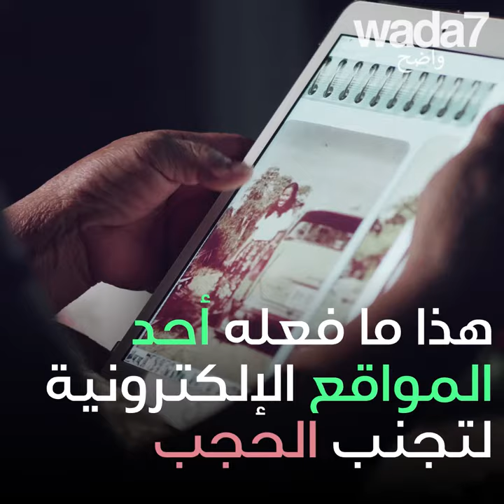لا توجد نساء في إيران ... 😱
لا توجد نساء في إيران ... على أغلفة الألبومات! اختفت السيدة غاغا ... 😱